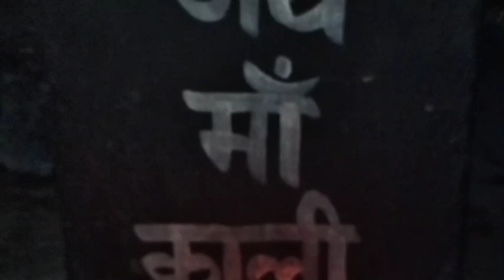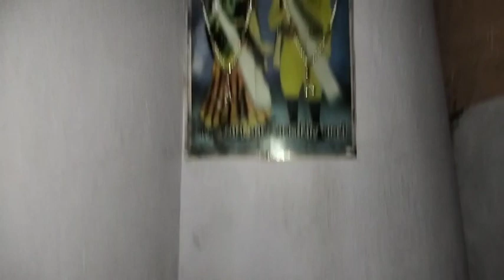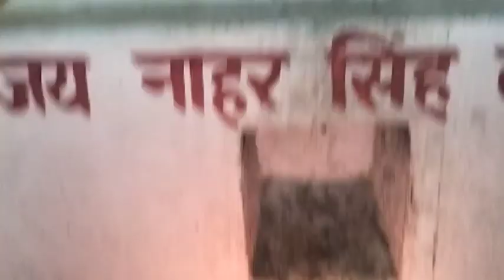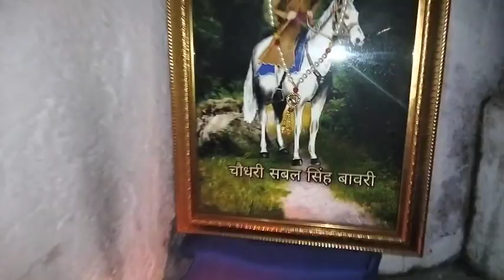तेरे नाम के सेवादार तेरी सेवा लगांदे ने I Gaurav nath & Party I GOGA JI KE BHAJAN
बाबा जी की सवारी को जल्दी बुलाने वाली पैड़ी ।Gaurav nath and Kulwinder nath । sawari ki paidi
gaurav nath and party
katha
gaurav nath party
gaurav nath ki katha
gaurav nath ke bhajan
gaurav nath ki kahani
gaurav nath ji
gaurav nath ki
गौरव नाथ की कथा
kulwinder nath and party
kulwinder nath
kulvinder nath and party
kulvinder nath
kulwinder nath marwah
jaswinder kulvinder nath
gaurav and kulwinder nath
gourav and kulwinder nath
Goga ji swari
Guga peer
Rehpe babe ki pediLala rang ki chunti ranvai madanan
mai
Madan wali jhula a baga ma
Mata thana vali ki bhet
Jhule thi jhulwa thi
Mata madanan ki bahut sunder bhet
Maa pathri bhajan meri pathri wali jhule re
Meri maa k lambe baal paranda lamba layao
Mata madanan ke bhajan
Mata madanan
Mata madanan ki aarti
Mata madanan ki paidi
Mata madanan ki katha
Mata madanan ke song
Mata madanan song
Mata madanan ke bhajan deru par
Mata madanan ki sadhna
Mata madanan ka mantra
Mata thane wali ki paidi
sabal singh bori ki aarti
sabal singh bori ka akhada
sabal singh bori ka gana
sabal singh bori ke gane
sabal singh bori ke geet
sabal singh bori ki katha
sabal singh bori ki janam katha
mata sham kaur sangla deep ka dola
sangla deep ki paidi
mata sham kaur ki paidi
Mata sham kaur ki pedi
Guru Gorakh aaye dhune pe kala ram
Hasanpur gaddi
Nahar singh
Syed peer ki qawwali
Manga ram and party
Baba Kesarmal bawri
Mata kali ke bhajan
Guru Gorakh Nath ke bhajan
mata pathri wali ke bhajan
Peer pakke pul wale ke bhajan
Nar singh ki paidi
Nar singh baba ki paidi
Sawari ki pedi
Baba banarsi das hasanpur gaddi
Hasanpur gaddi baba banarsi das
Jaigogajaharvirji
Bagad rajasthan
Astbali Peer
Jai shiv gorakh on shiv gorakh
Kolu bhagat ki katha
vajda nagara tera sona rag reha rane
Bajda nagara tera
Sangi nath Bidla
Kotale wala Peer
Nagar khede ke bhajan Peer ki paidi
Rana ji
Nahar singh peer ke bhajan
O pir ji o pir ji
Allah hoo allah hoo
Rana ji ka bhajan
Nagar khede Sukh rakhi
Madanan Mata bhajan
shitla mata ki bhet
shitla mata ka bhajan
mata thana wali
mata thana wali ki bhet
Mata pathri wali song
Mata madan wali
mata madanan
Kheldi aa kalar madan
Khawaja peer ke status
Nathiya mata ke bhajan
Rehpe babe ki pedi
nagar Kheda ka bhajan
dada kheda
nagar khere bhajan
nagar khera
nagar khera song
nagar khere ki arti
nagar kheda sukh rakhi malka
dada khera status
haryanvi song
Jai rana ji
moj rakhiya dada ho khera.
Surinderpal dhiremajra
kurli gaddi ki Paidi
kurli darbar
Guga peer
kurli darbar ki chonki
avtar balkar goga peer ki paidi
Ranaji patiala
Baba guga jahar peer bhajan
Ranaji patiala
kurli darbar
Guga peer
Baba Kesarmal bawri
Bagad yatra
Bagad
Bagad desh
Bagad rajasthan
Astbali Peer